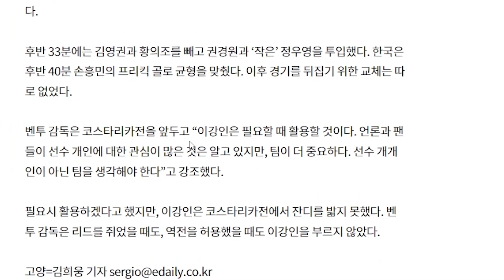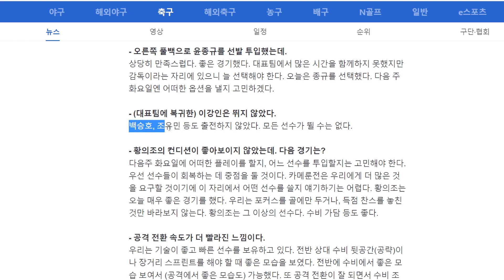'출전 실패' 결국 이강인을 선택하지 않은 벤투 감독, 이제는 실험할 기회도 부족하다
남은 기회는 카메룬전 한 경기